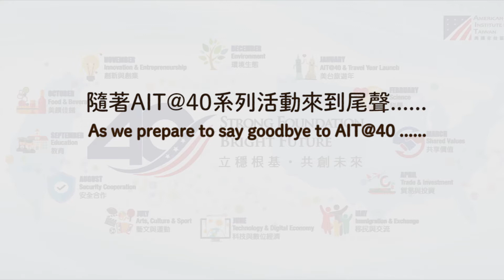The Retrospect Video of the June AIT@40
JUNE was AIT@40 Technology & Digital Economy Month.  AIT and Taiwan’s Ministry of Foreign Affairs co-hosted 45 participants from 24 Indo-Pacific partners for a Global Cooperation and Training Framework Workshop on Network Security and Emerging technologies. Along with Taiwan’s President Tsai Ing-wen, Director Christensen opened this year’s session of Computex, Taiwan’s largest information and communications technology expo, where he discussed U.S. concerns about Chinese-made telecommunications equipment and recognized Taiwan as a close partner in the digital economy. And Deputy Director Greene and U.S. Small Business Administration Advisor Bryan O’Byrne spoke at the APEC O2O Summit, highlighting Taiwan’s transition to an innovation-based society and how the United States can work with Taiwan and other Indo-Pacific economies on startups and digital transformation.